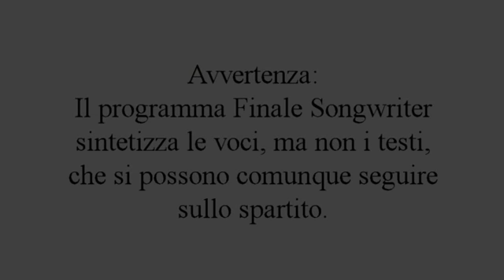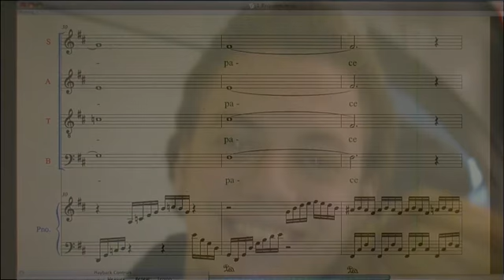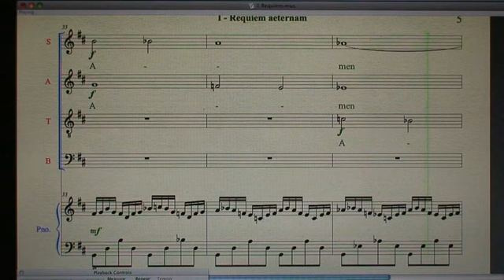Requiem per Ennio 1 - Requiem Aeternam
Prima parte della Messa da Requiem per Ennio: Corale in stile bachiano.